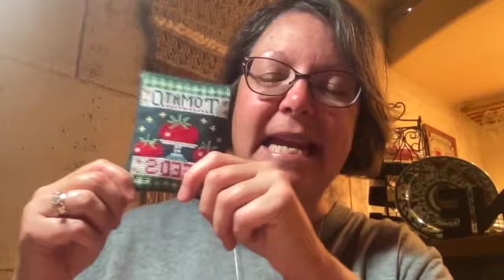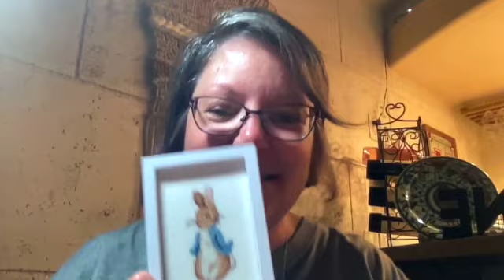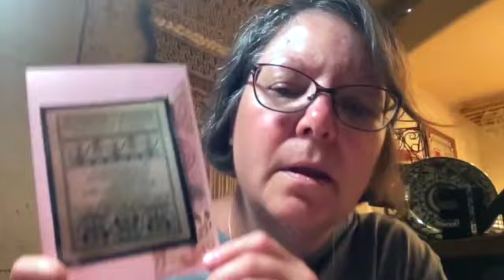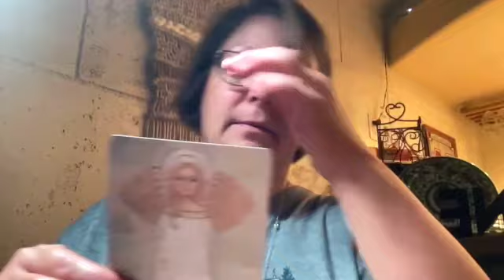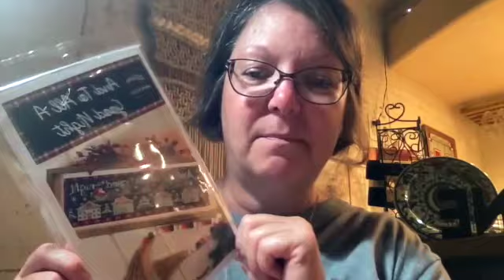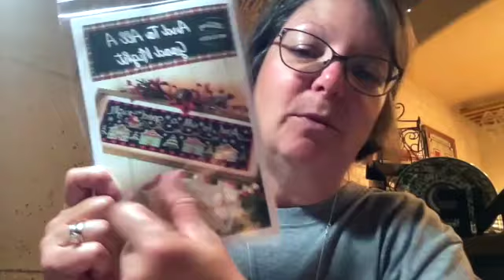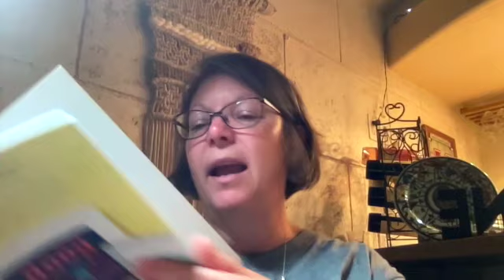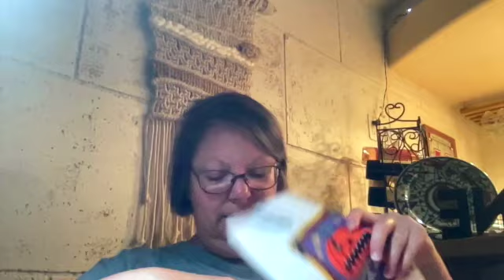Flosstube #86 SD 480p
Sweet gifts, chickens, wips and FFO's